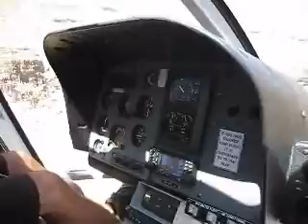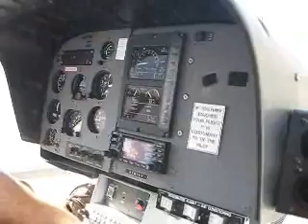Vegas 09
Departing the Canyon floor and arriving at Boulder Airport for landing